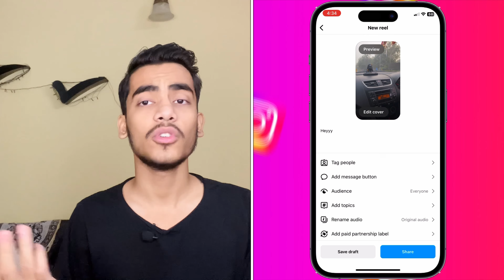How To Add Send Message Button On Instagram | Instagram Par Send Message Ka Option Kaise Lagaye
In this video I’m gonna tell you about that how you can add message button on Instagram reels.